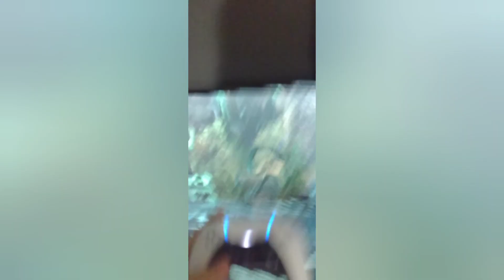HOW TO WALK IN BATMAN ARKHAM ASYLUM (NOT CLICKBAIT!!) 😱🤯😱🤯😱🤯😱